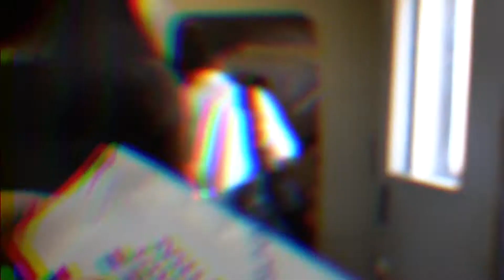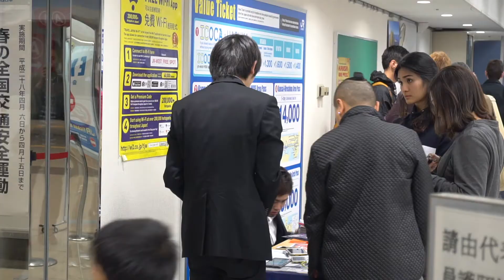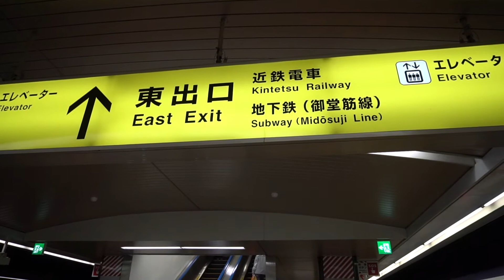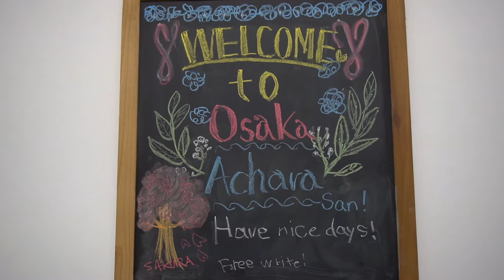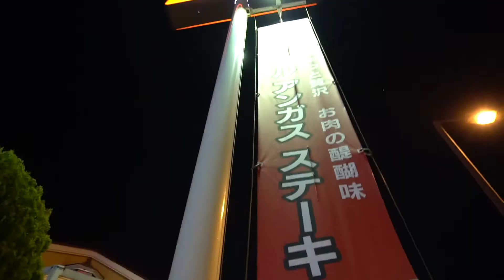โอซาก้า ep1 เที่ยวเเบบไม่วางเเผนก็สนุกได้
ภาพเก่าหลายปี นำมาตัดต่อเก็บไว้เป็นความทรงจำ กับการเดินทางไปเที่ยวที่เมืองโอซาก้า ประเทศญี่ปุ่น แต่การเดินทางครั้งนี้ ไม่มีเเผน เเละไม่ใช้คนนำเที่ยว เปิดอากู๋ล้วนๆ เเต่ก็สนุกดี